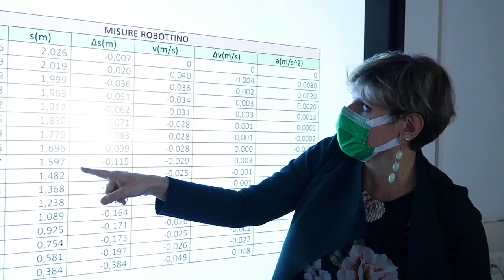Presentazione Liceo indirizzo Scientifico opzione Scienze Applicate sezione STEM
STEM – dalle iniziali di Science, Technology, Engineering e Mathematics -  è un acronimo che indica i curricola scolastici che privilegiano lo studio delle discipline scientifico-tecnologiche in un contesto di studi anche umanistici e artistici.
Questa proposta formativa del Liceo Stefanini di Venezia Mestre si propone come un percorso di studio che fornisce una solida preparazione di base ponendosi contestualmente anche l’obiettivo di stimolare studenti e studentesse - attraverso un lavoro cooperativo laboratoriale di ricerca e studio dove le materie STEM sono tutte coinvolte – ad uno studio trasversale per individuare soluzioni integrate alle sfide e alle criticità ci circondano oltre alle più tradizionali attività didattiche disciplinari.
La novità del Liceo Scientifico Opzione Scienze Applicate Sezione STEM va quindi individuata nell’impostazione didattica che pone al centro del percorso formativo l’interdisciplinarità delle discipline scientifiche, il modello laboratoriale e di ricerca, la comunicazione dei risultati ottenuti in sintonia con le attuali caratteristiche dello sviluppo scientifico - economico - sociale in conseguenza del quale i saperi disciplinari sono chiamati sempre di più a collaborare tra loro per poter affrontare in modo efficace i temi di interesse che la società deve affrontare globalmente e localmente.